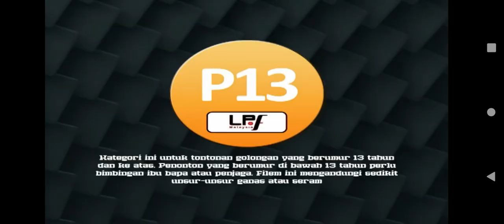My Love Sinema TV2 Intro